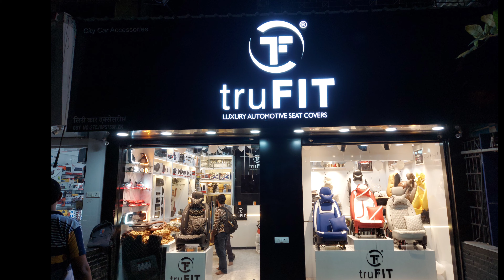Hyundai ALCAZAR 7 Seater Seat Cover | Floor Lamination & Mats Installation From truFIT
hyundai alkazar

We have successfully established itself as a leading driving force in the car seat cover industry, empowering designers, fabric experts and product developers to come together to create and distinguish their performance with solid competition- built product range that have fundamentally changed the technique of making car seat covers.